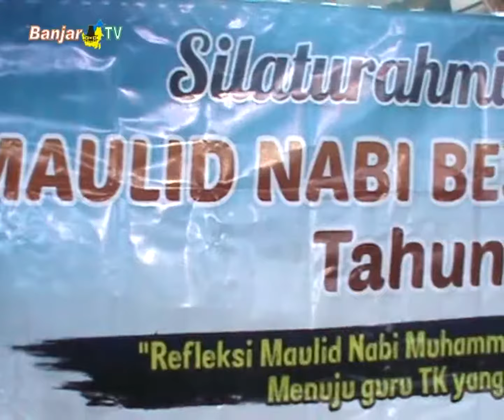PERINGATAN MAULID NABI MUHAMMAD SAW IGTKI KOTA BANJARMASIN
Ikatan Guru Taman Kanak-Kanak Indonesia Kota Banjarmasin juga menggelar peringatan maulid Nabi Besar Muhammad SAW 1441 hijriah, sebagai refleksi meningkatkan semangat pengabdian menuju guru tk yang profesional dan berakhlakul karimah.